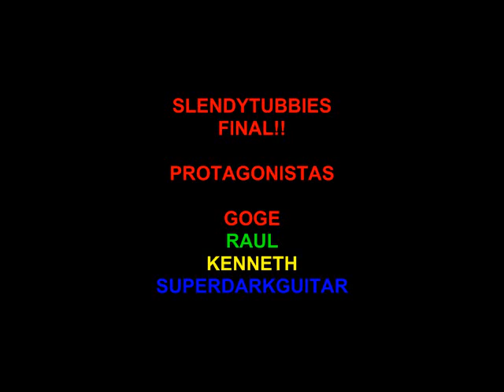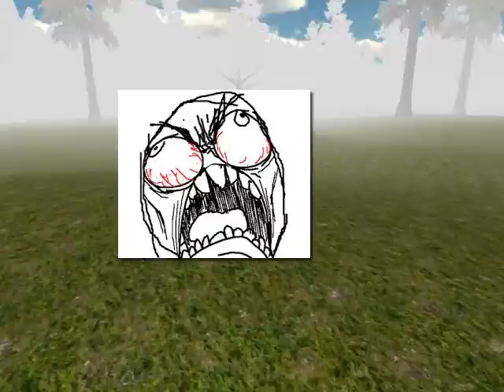Slendytubbies final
aqui de nuevo con el veintiunico juego de terror que juego esque es eldemenor peso y facil de jugar online buenos gritos y desmadres al lado de raul goge y kenneth

canales de los compadres